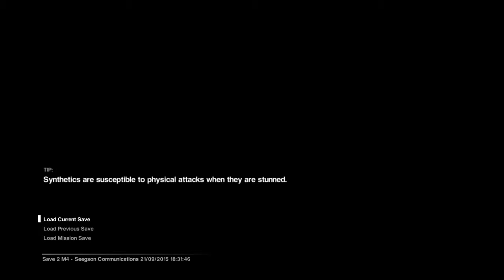Alien: Isolation™ "Yuh Hello" - #7 - RetroScrubs